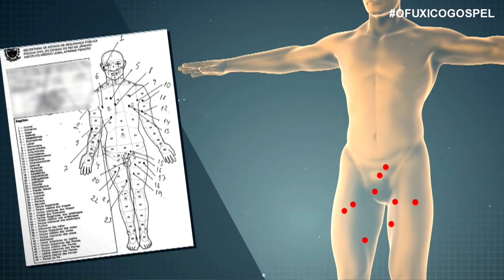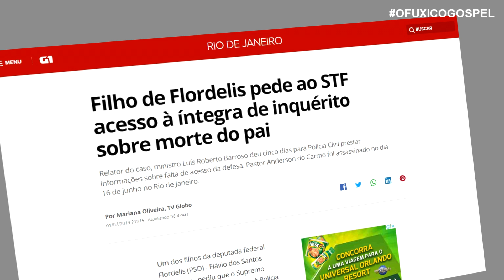FLORDELIS É CULPADA?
Evangélicos de todo o Brasil querem saber se a deputada e cantora gospel Flordelis tem culpa na morte do seu esposo, o pastor Anderson do Carmo.